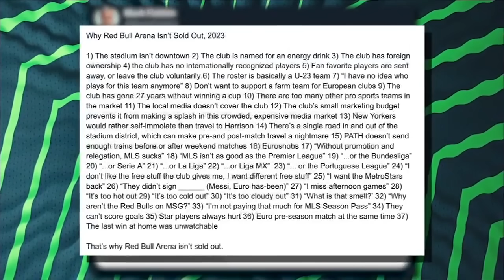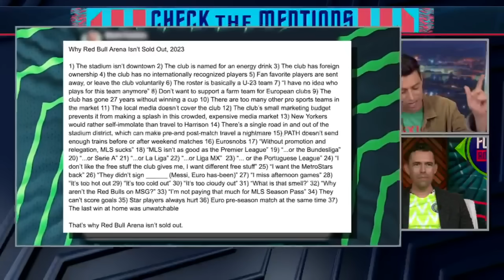Futbol Americas slam New York Red Bulls for selling Messi merch & fan apathy | ESPN FC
Sebastian Salazar and Herculez Gomez wonder why it’s only the appearance of Lionel Messi that can get the New York Red Bulls to sell out their own stadium.